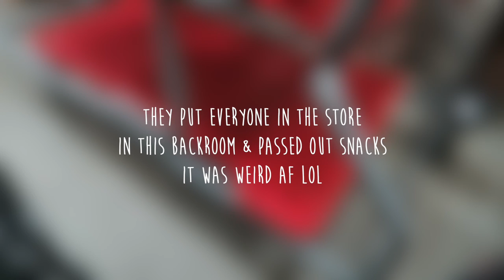Stuck In Target Lockdown - Tornado! (+ Update on Ashers Head!)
Not gonna lie, I was so scared.
Sooo weird. Is this a thing?? I've never seen this happen before. I was confused at first but then I got scared because like.. what!? lmao
Also a quick update on Ashers head!